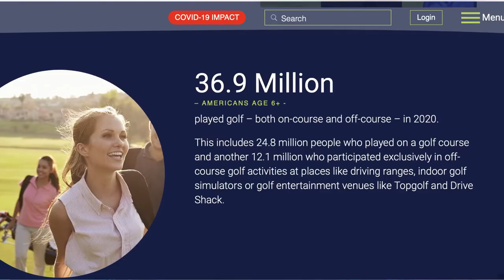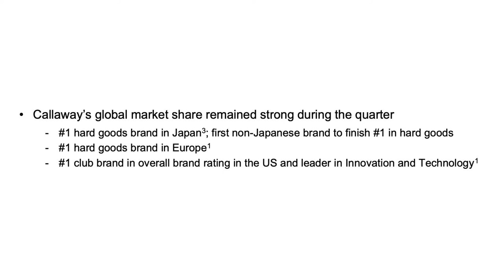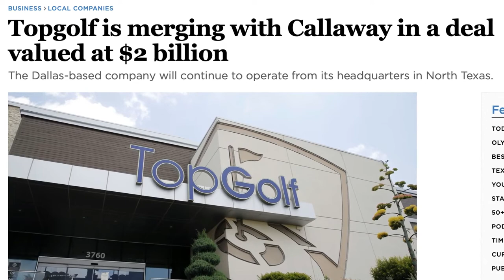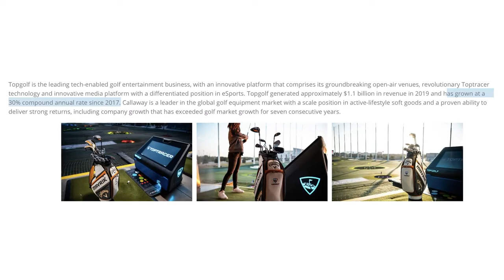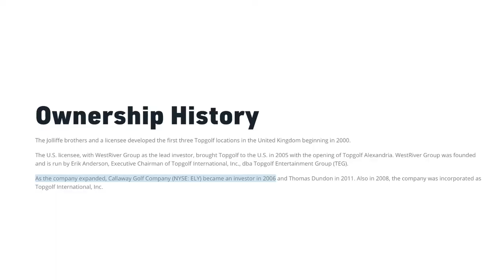$ELY Callaway Stock Research & Bullish Theory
Ticker Talked About: $ELY
With Callaway earnings coming out next week, I decided to breakdown one of my favorite holdings in my account. Golf has seen a major boost in popularity during covid, but I believe through acquisitions, Callaway has set them selves up to grow even more post pandemic! Making them a Covid & a recovery stock all in one!

LINK TO MY TWITTER (Early access to stocks I am watching!)

CHAPTERS
0:00 Overview
0:45 What is Callaway?
4:49 TOPGOLF
7:04 TIN THEORY
7:50 Who's the Competition?
9:17 Pros & Cons

As for my page...
I am not trying to time the market or trade on time sensitive information.

My goal is to break down companies and allow you to leave with a strong understanding of what that company actually does.
I believe that before investing, your investment should always make sense. You should always have a reason for buying it, and that reason should never be "because so and so told me to buy it"
Typically I will have a theory or reason behind talking about the companies I do.

When someone asks me when the right time to invest is, my answer is always NOW!
I believe that if you aren't investing with the "rent money". and if you continuously dollar cost average into companies/Industries that have a vision for the future, alongside strong fundamentals, then in the long run you should be set up for success.
It's my job to try to bring forward these companies to you!

And be sure to let me know what companies you want me to break down next in the comments!